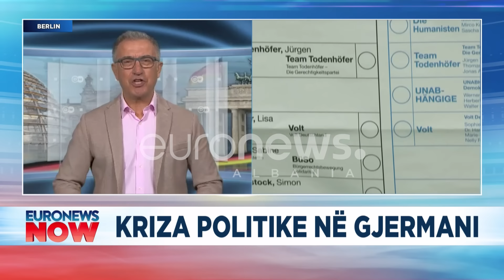Nis lufta Gjermani-SHBA! Largohet kancelari Olaf Scholz..zbulohen skenarët